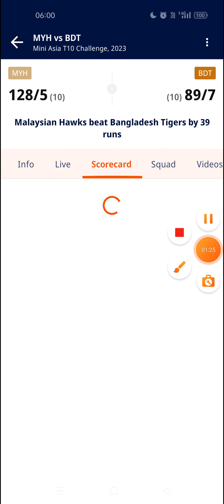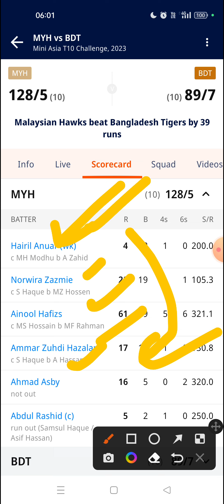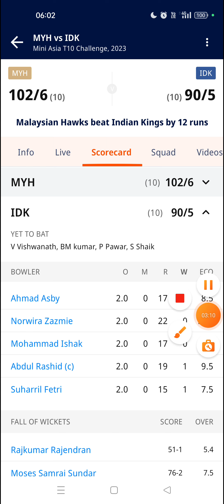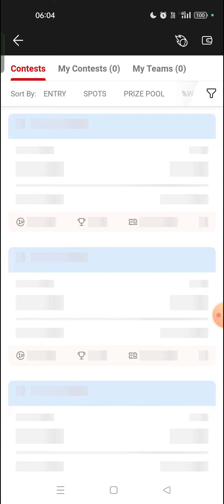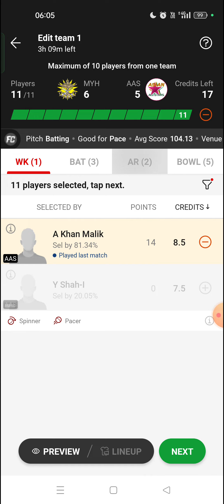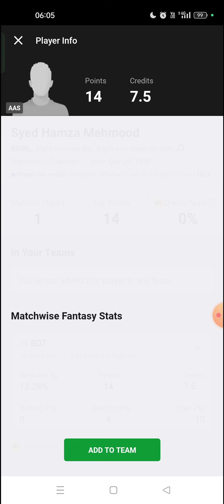MYH VS AAS DREAM11 PREDICTION. MYH VS AAS DREAM11 TEAM. MYH VS AAS DREAM11 T10 CRICKET MATCH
1. This analysis is based on my Understanding, knowledge and instinct .While selecting your team, consider the points mentioned and make your own decision.

2.Dream11 takes great care to comply with all central and state legislation in India to ensure that users are fully protected. Every contest on platform is carefully designed to comply with applicable statutes and regulations in India. Dream11 constitutes a 'game of mere skill', which makes the Dream11 game exempt from the provisions of the Public Gambling Act, 1867 (PGA). Dream11 is a legitimate business activity protected under Article 19(1)(g) of the Constitution of India.